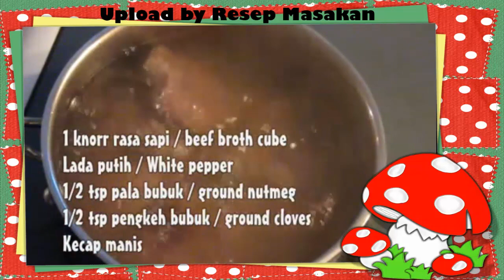Resep Masakan Semur Lidah Sapi Enak dan Lezat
Video Resep Masakan Asli Indonesia, Gurih, Enak, Halal, Sehat dan Terasa Spesial Ala Master Cheff Indonesia. Video Tutorial Memasak Mudah Dan Hemat. Masakan Aneka Kue, Daging, Ikan, Ayam, Sayuran Membuat Hidup Kita Sehat. Bistik Lidah Sapi